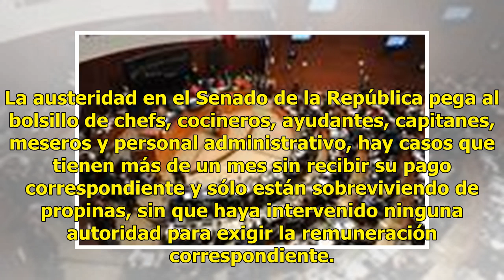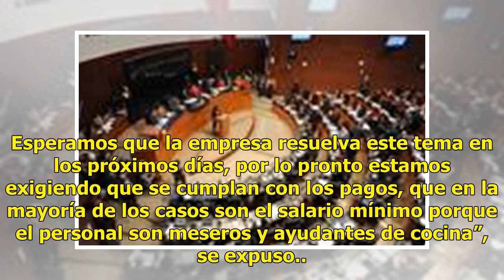Chefs y meseros denuncian que por austeridad en Senado no les han pagado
La austeridad en el Senado de la República pega al bolsillo de chefs, cocineros, ayudantes, capitanes, meseros y personal administrativo, hay casos que tienen más de un mes sin recibir su pago correspondiente y sólo están sobreviviendo de propinas, sin que haya intervenido ninguna autoridad para exi...